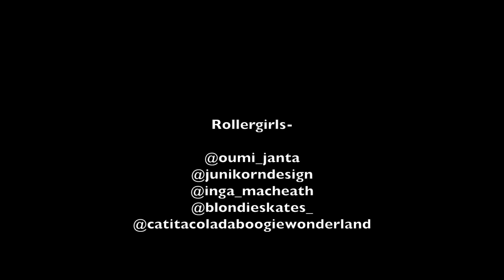Mark Fernyhough & Steven Horry - ‘Nouveau.'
The music video for Nouveau was directed by Lisa Marie Lange and features rollergirls including superstar Oumi Janta skating through Berlin’s iconic cityscape.

Between them the Berlin/London duo’s songs have been featured on Radio 1, 6Music & MTV.

Mark Fernyhough has opened for Suede whilst Steven Horry’s graphic novel collaboration with Art Brut’s Eddie Argos has been published to acclaim by Image Comics.